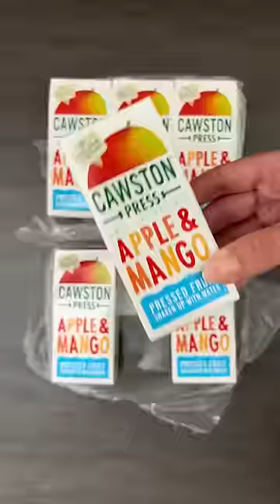restock the drinks fridge with me! 🧃☁️